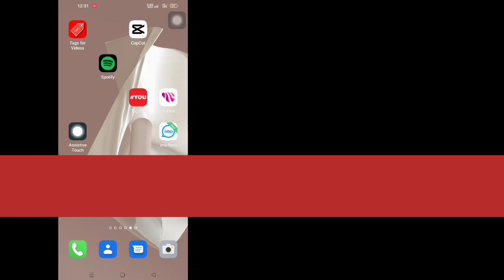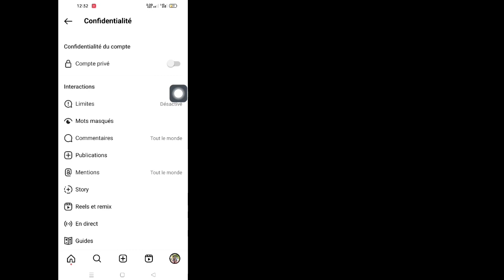Comment masquer la liste des abonnés / abonnés Instagram (2023)| Masquer la liste de suivi Instagram